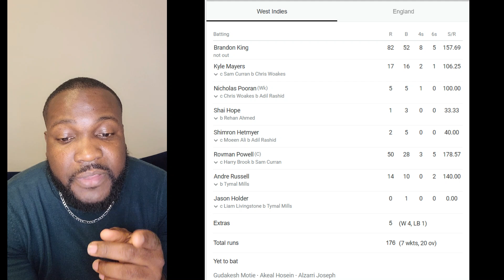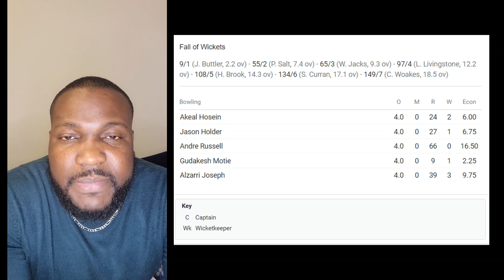West Indies Beat England 2nd T20i | Darren Sammy and Team In Excellent shape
England hoped to use this tour to get into a groove before next year’s T20 World Cup, and instead they find themselves in a trough. There have been encouraging signs, moments of individual excellence, but increasingly the one thing this team seems really good at is losing. On a beautiful afternoon in Grenada they ambled to their latest reverse, and having already lost the ODI series they find themselves two down in the T20s, with three to play.

This was a match of 40 overs in effect decided by one, when Sam Curran leaked 30 to boost West Indies’ score to a level that in the end the tourists could not reach. In a game that highlighted the yin and the yang of Curran it was also he who contributed most to England’s response, top-scoring with 50 after being thrust up the order to four. But despite, and because of, his efforts England never looked likely to better West Indies’ total of 176 and even after plundering 17 off the final over they fell 10 short.